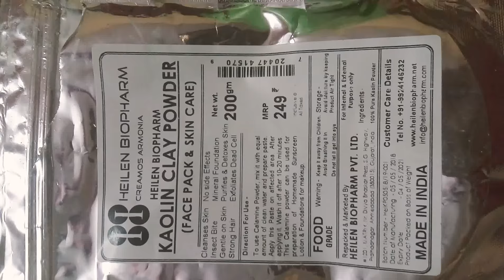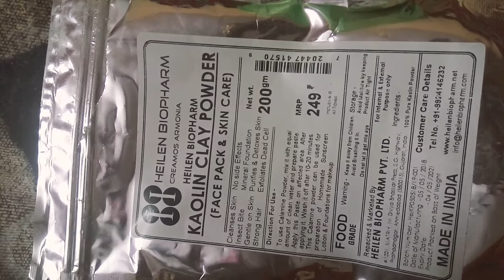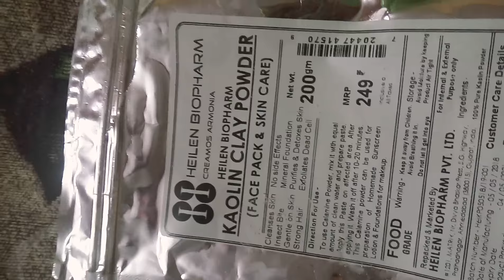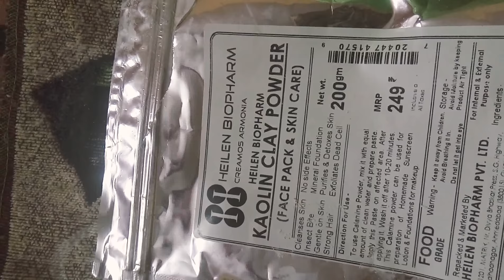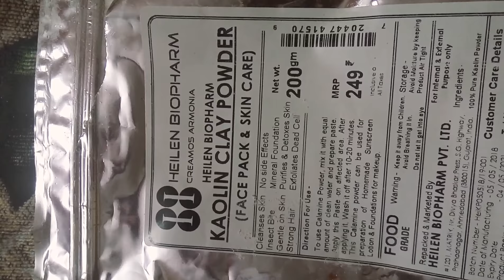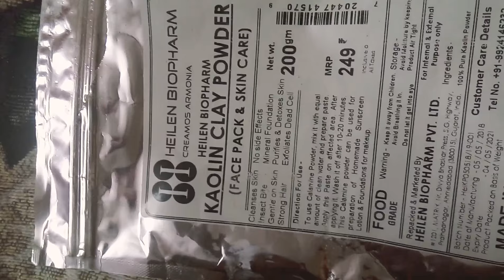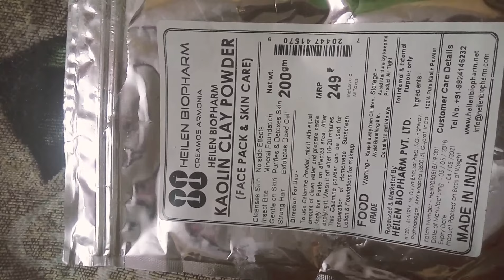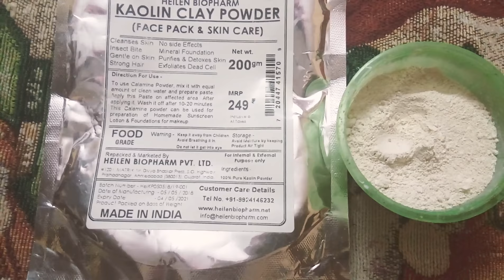Skin Whitening /Skin tightning / Skin Brightening koilin clay 100 % Results from first use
Koilin clay  is a magical clay ..Use for skin brightening lightning .
U can use it for  hair n skin ..Gives u visible results ..

Heilen Biopharm Kaolin Powder for 1Face Pack, 75g